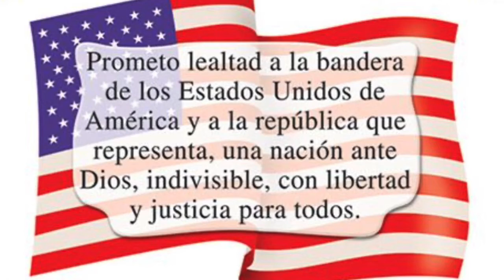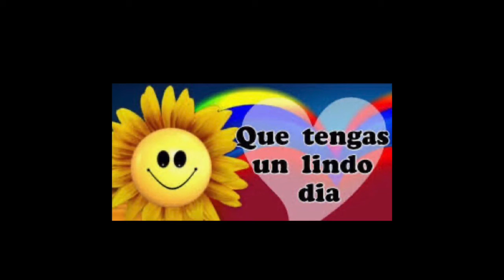KPMS Pledge of Allegiance (Bilingual)